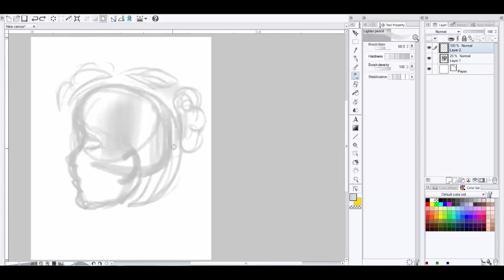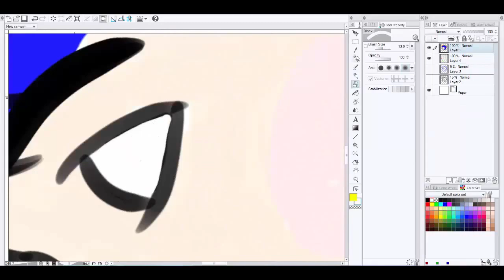Random Face Sketch - TIMELAPSE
Just a random doodle I did during some downtime ^_^

took about 45 mins
used Manga Studio 5 and Wacom digital tablet